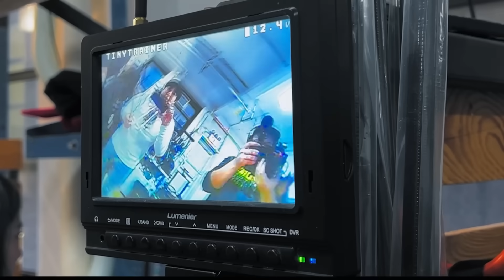Ryan Builds His Own Drone to Race!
Ryan Builds His Own Drone to Race! We were so excited to visit the DRL Drone Lab to learned how it was built and learned about the The Drone Racing League.
Shop exclusive Ryan's World Titan Universe x DRL merch with all profits donated to FIRST Inspires